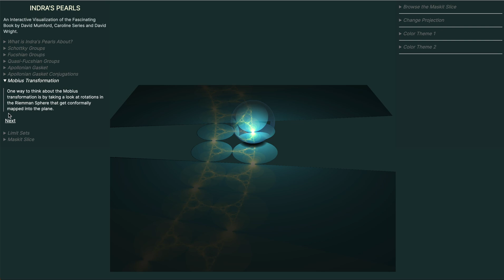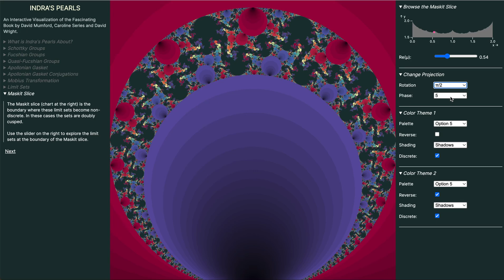Indra's pearls interactive